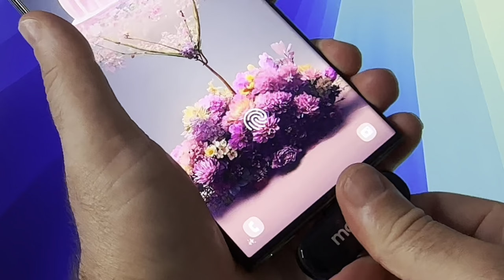Maono WM 620 SERIES: Gagnez votre microphone sans fil lavalier compatible iOS Android micro cravate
Participez et gagnez le microphone sans fil lavalier Maono WM 620 Series, parfait pour iOS et Android. Ce micro cravate de haute qualité offre une performance exceptionnelle pour vos enregistrements. Idéal pour les créateurs de contenu, vloggers et professionnels. Profitez de cette opportunité unique de remporter le Maono WM 620 Series compatible iOS Android.